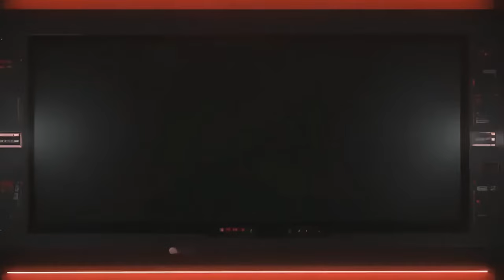ชุดยาง Godzilla ปริศนาที่ไม่เคยถูกใช้?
ในคลิปนี้จะพูดถึงชุดยางก็อตซิลล่าที่หลายคนอาจไม่เคยเห็นมาก่อน ซึ่งมาจากหนัง Godzilla ฉบับอเมริกาเรื่องแรกที่มีการสร้างกัน ก่อนที่ชุดนั้นจะ. หายไป